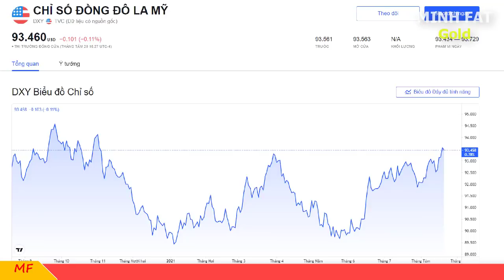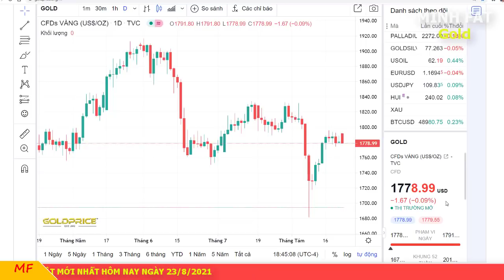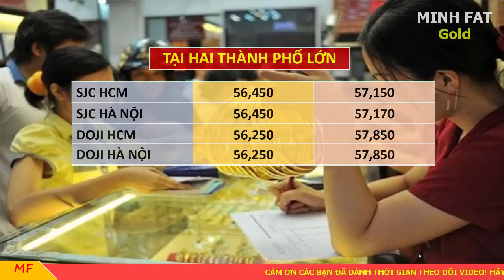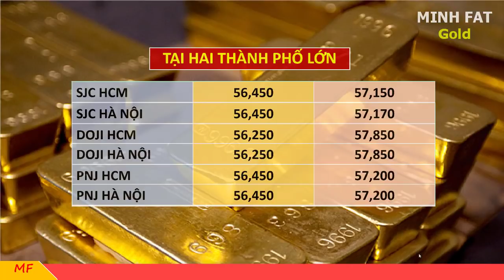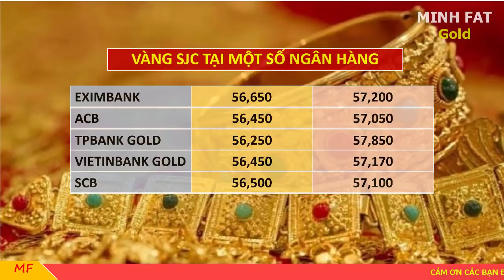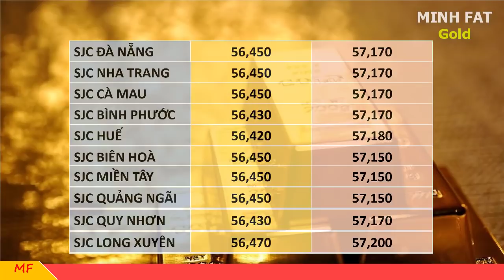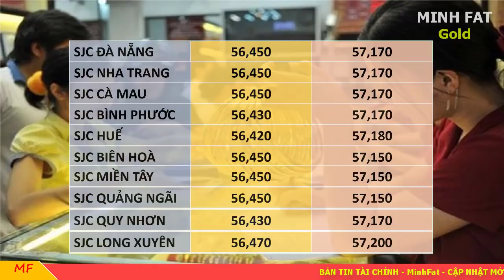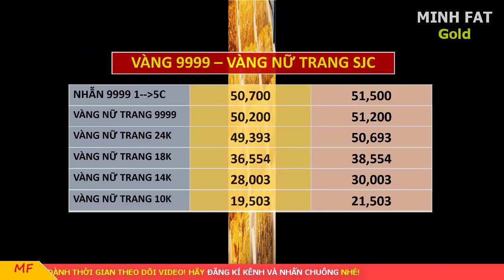Giá vàng hôm nay ngày 23/8/2021 - Giá vàng 9999 mở cửa suy yếu!